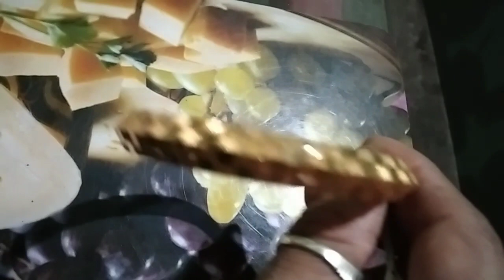सोने के बड़े आइटम पर होल मार्क 5 सिम्बल(3)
और छोटे आभूषणों पर दिखाई ही नहीं देता